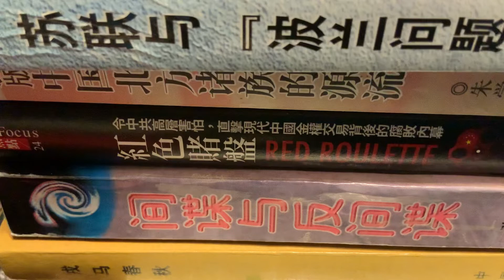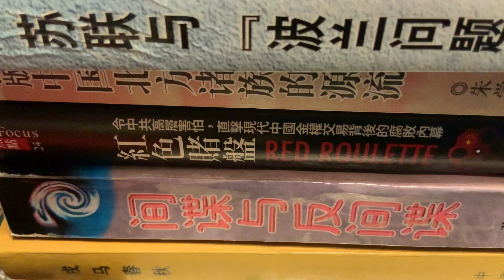今天是八一九，蘇聯失敗的未遂軍事政變紀念日，蘇聯共產黨一些老棺材⚰️瓤子，企圖恢復蘇聯共產黨獨裁統治，軟禁了戈爾巴喬夫，關鍵時刻葉利欽力挽狂瀾，蘇聯軍隊也基本上保持了中立，中國人民可沒有這麼好的命運啊